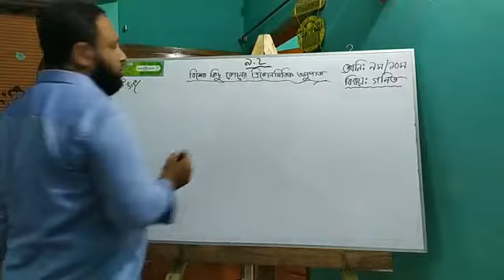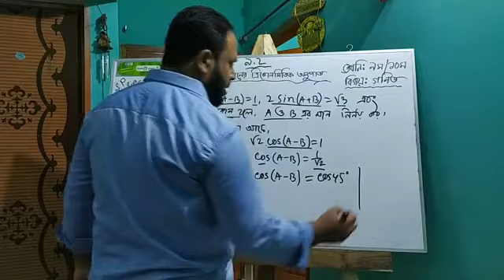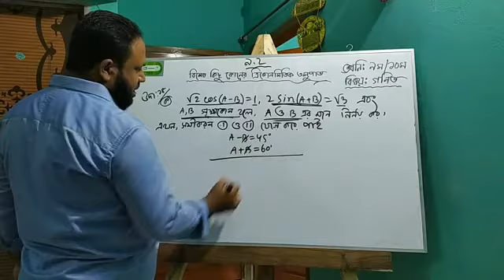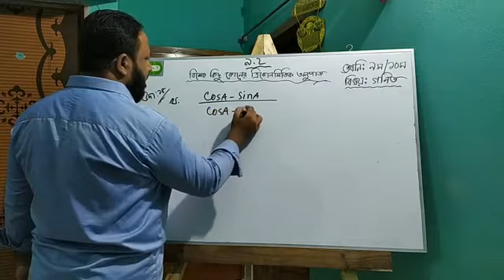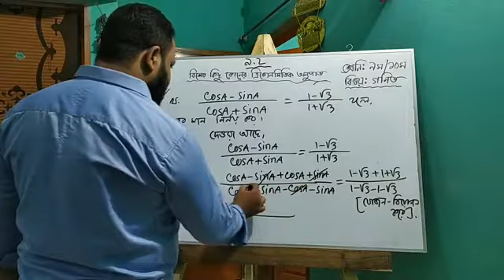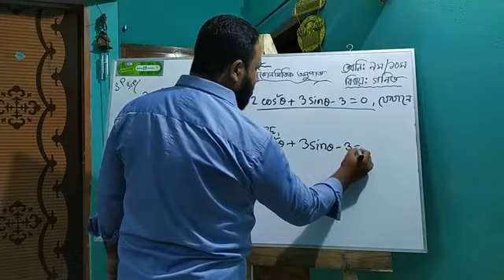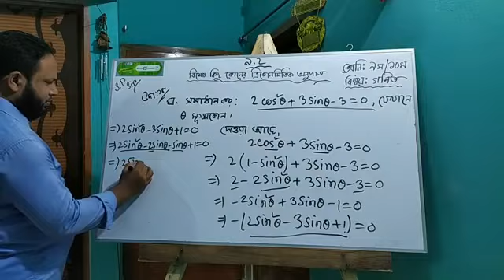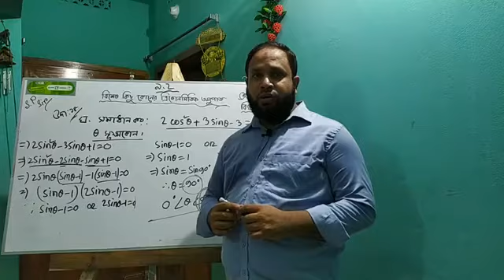কোণের ত্রিকোণমিতিক অনুপাত || (পার্ট-২) || ৯ম অধ্যায় (৯.২) || ১৩তম ক্লাস || Sirajul Prince Sir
Teacher: Sirajul Islam Khan (Prince)